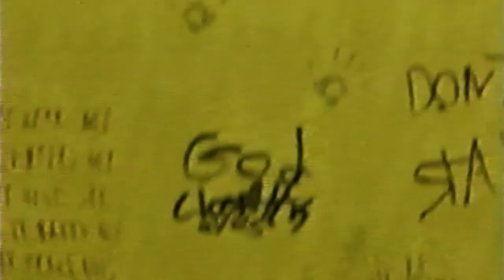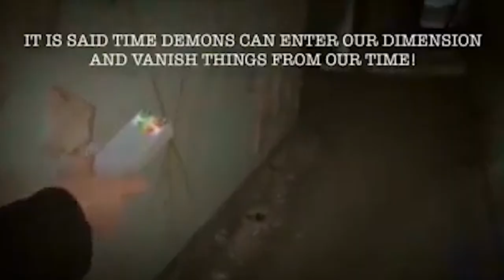The Backrooms | Dimensions | Ghost Realm Podcast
A podcast exploring the idea of different dimensional spaces without the realm of are environment. The Backrooms is a concept that suggests there's a space within space around us that you could end up in at any time. We look at the links between this and how ghosts or demons that are within purgatory and how it all links to the same concepts.